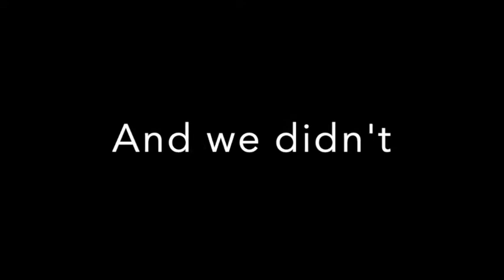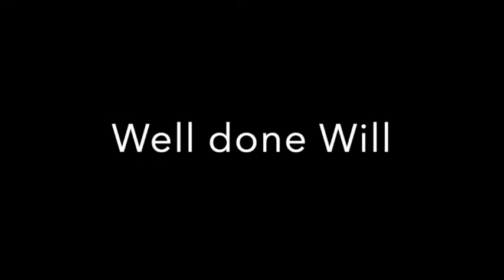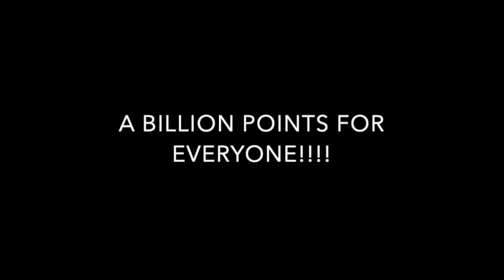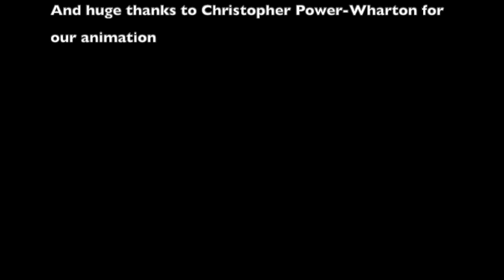National Treasures Interviews: The Georgian House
Welcome to National Treasures Interviews with comedians Laura Lexx and Will Duggan!

In this episode Laura and Will talk to Dr. Kate Stephenson about The Georgian House in Edinburgh's New Town

If you love history, but need it breaking down in a more entertaining and manageable way then this might just be the video for you! Have you heard our podcast? It's lovely days out to lovely places with lovely people and a lovely bit of history.

Are you enjoying National Treasures? Of course you are!